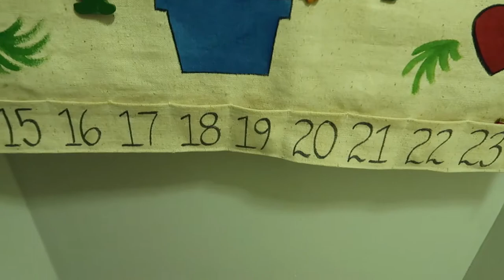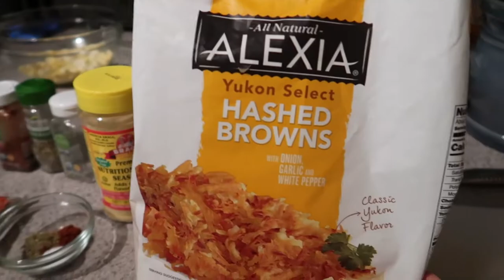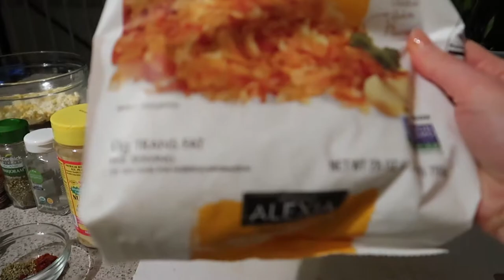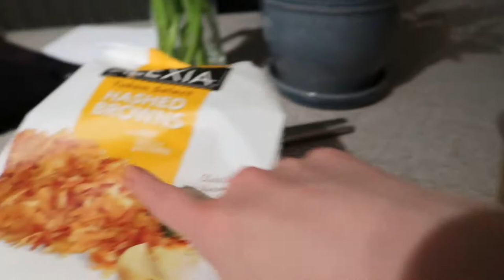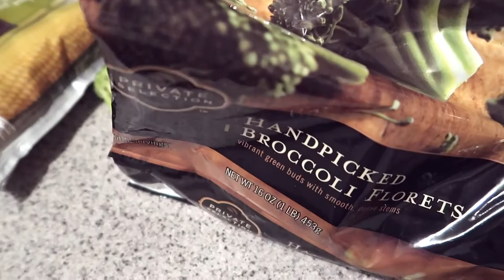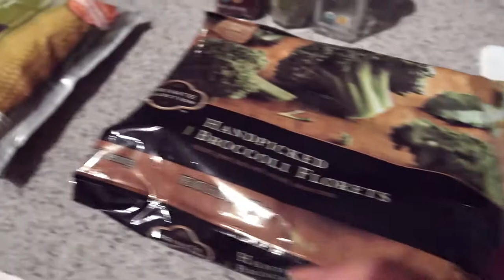EASY VEGAN BROCCOLI POTATO SOUP | Recipe Testing + Taste Test! | 12 Days of Vlogmas Day 8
CLICK *SHOW MORE* TO VIEW DESCRIPTION

Day 8 of 12 Days of Vlogmas!

Immersion Blender I use

Vegetable Broth Base

Easy Vegan Cheesy Broccoli Potato Soup Recipe:

1 white onion, diced
2 cloves garlic, minced
1 carrot, peeled and diced
14 oz frozen plain hash browns such as Alexia Brand
1 tsp paprika
1 tsp dry thyme
1/2 tsp salt
1/2 tsp pepper
2 cups vegetable broth
1/4 cup nutritional yeast
1 cup frozen chopped broccoli florets
1/2 cup frozen corn

Heat a large soup pot over medium high heat.
Add a splash of water (or tbsp of oil).
Add onion, carrot, and garlic, along with a pinch each of salt and pepper, stir and cook until veggies are tender 5-7 minutes.
Add frozen hash browns and spices, stir, cover and cook for 2 minutes.
Add vegetable broth and bring to boil.
Remove soup from the heat, and using an immersion blender, puree the soup (or add soup to a blender after cooling for 5 or so minutes).
Stir in nutritional yeast, corn, and broccoli.
Cook 2 more minutes until veggies are heated through.
Serve and top with fresh herbs such as thyme, basil, or chives (optional!)

I’m Jordan, and I’m a lover of all things health and wellness.

I upload weekly lifestyle videos about:

Eating healthy, unprocessed, plant based food

Meal planning, prepping, cooking and recipes

and my life as a return college student.

MUSIC